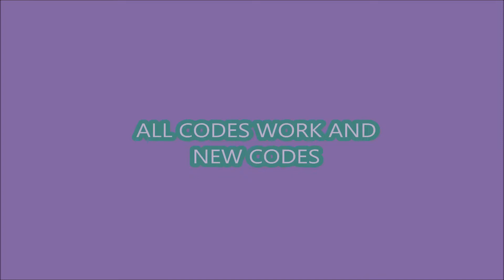*ALL CODES WORK* [UPDATE 4] NEW CODES! Strong Pet Simulator ROBLOX | April 5, 2022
Strong Pet Simulator
- ALL CODES WORK
-  NEW CODES!